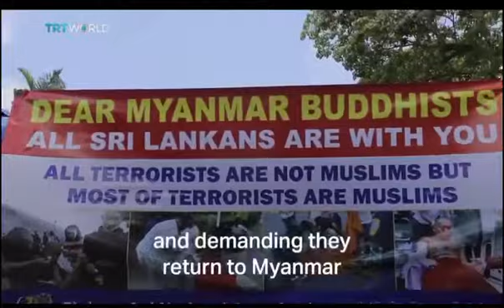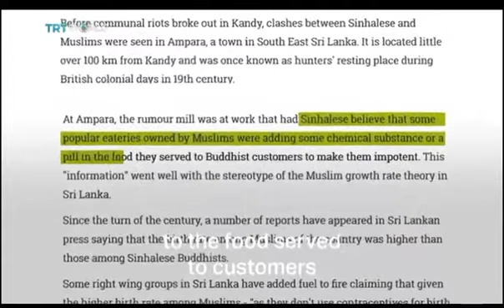Muslim in Lanka March 18.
Great B  ziya